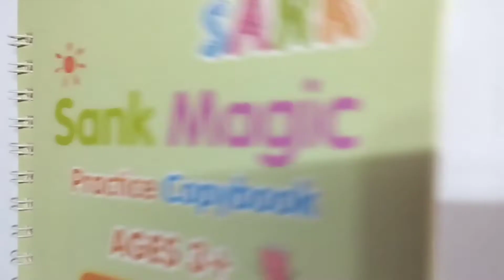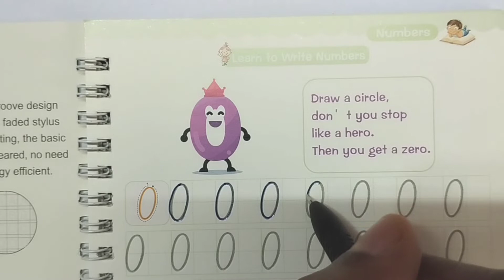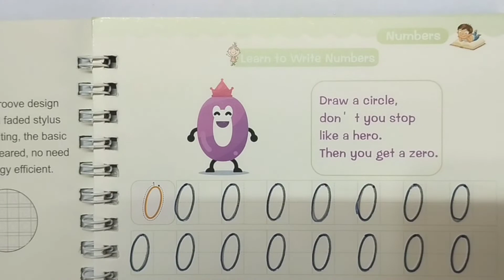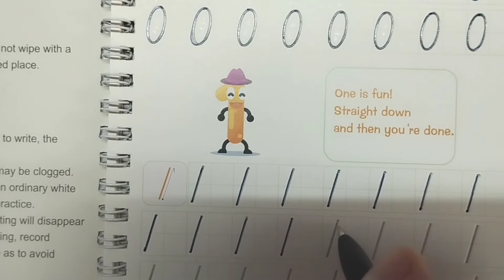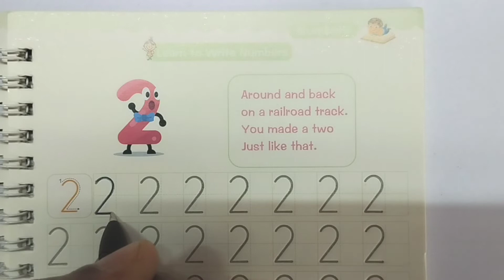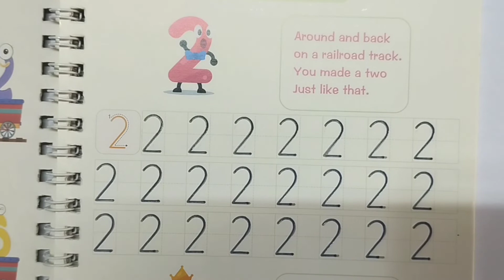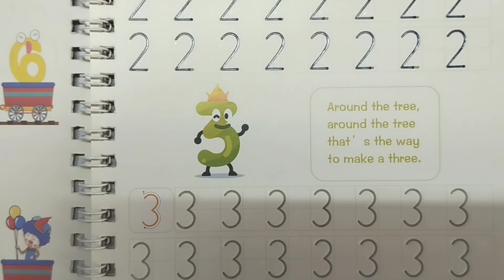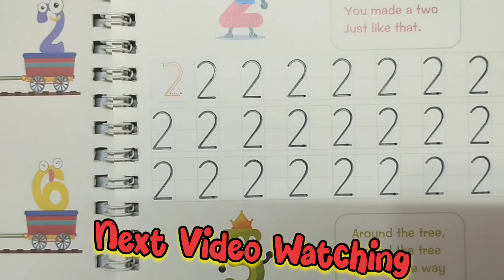How to Write Numbers for Children| Preschool Learning Videos | 123 | Number Count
How to Write Numbers for Children | Kindergarten Learning Videos | Preschool Learning Videos For | Learning Videos | 123 | Number Count | Early Childhood Education | learn the Numbers and how to count Writing Numbers for Preschool - Numbers  for Kids | Number song 1-20 for children | Counting numbers
Numbers -

                            THANKKS FOR WATCHING VIDEO